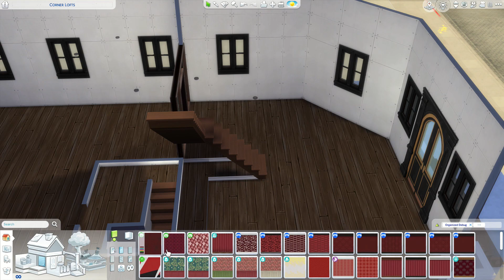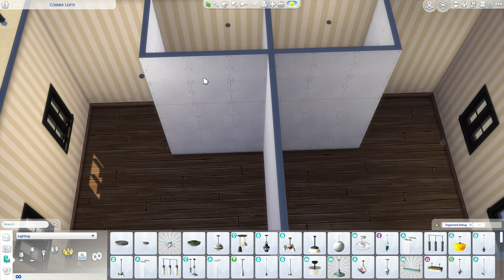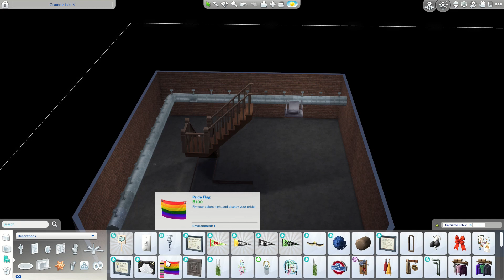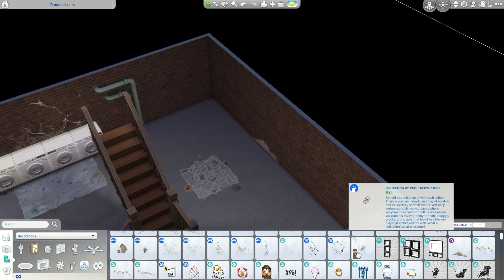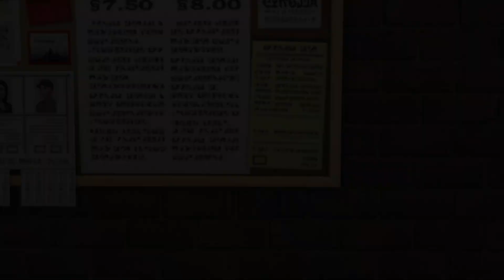Sims 4 Speed Build | Evil Dead Rise Apartmentes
I've been marathoning the Evil Dead series and wanted to build something inspired by Evil Dead Rise. Actually just a nice apartment complex with a spooky basement.

Thanks to Karl Casey @WhiteBatAudio for the backing music.